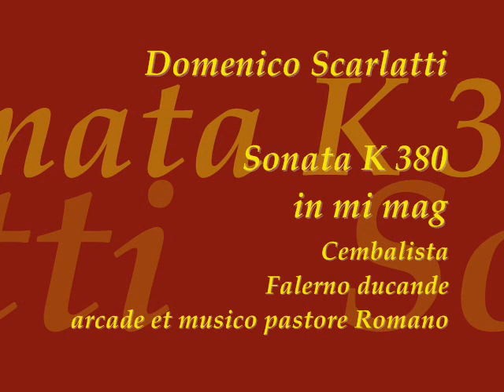Domenico Scarlatti Sonata K 380 in mi mag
DEDICATA ALMIO AMICO STEFANO COZZI .MIO MENTORE IN TEMPI PASSATI, CULTORE DELLA BUONA MUSICA E DEL BUON TEATRO .COLUI CHE AMA IL CEMBALO IN SCARLATTI AL POSTO DELLA TASTIERA A MARTELLI

Domenico Scarlatti Sonata K 380 in mi mag per CLAVICEMBALO!